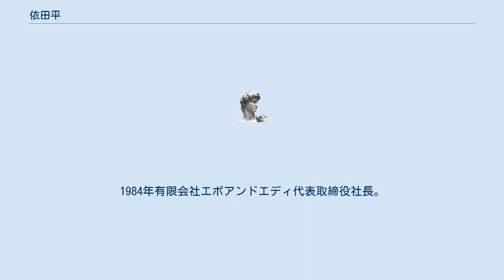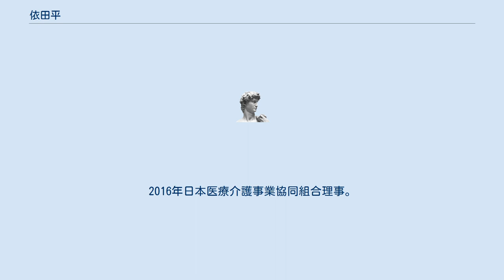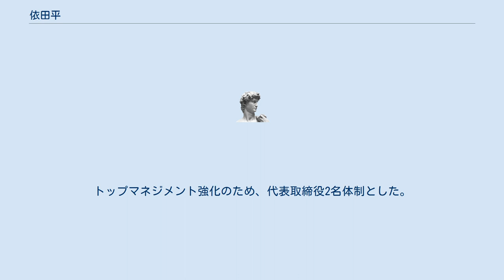依田平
依田 平（よだ たいら、1952年11月22日 - ）は、日本の実業家。
株式会社ケア21創業者、同社代表取締役会長（最高文化責任者CCO）。
 長野県生まれ。
1976年法政大学法学部卒業、株式会社ぎょうせい入社。
1984年有限会社エポアンドエディ代表取締役社長。
1993年株式会社ヨダゼミイースト（現株式会社ケア21）設立、同社代表取締役社長。
少子高齢化の進む中で、学習塾から福祉事業に業態変更をした。
1997年学校法人未来学園理事長。
1998年学校法人依田学園（現学校法人新和学園）理事長。
 2003年社会福祉法人気づき福祉会理事長。
2004年株式会社EE21取締役。
2006年株式会社サポート21代表取締役社長。
2011年株式会社浅科依田代表取締役社長。
2012年株式会社EE21代表取締役会長。
2014年株式会社ケア21メディカル代表取締役社長、株式会社美味しい料理代表取締役会長。
 2015年有限会社まごの手サービス（現株式会社まごの手サービス）代表取締役社長、株式会社ニューケアネット取締役、株式会社たのしい職場代表取締役社長。
2016年日本医療介護事業協同組合理事。
2020年株式会社ケア21メディカル代表取締役会長。
この他、UAゼンセン日本介護クラフトユニオンとの集団協定の代表幹事を務めるなどした。
 2020年6月、取締役副社長の依田雅に株式会社ケア21 代表取締役社長の任を譲り、自身は代表取締役会長（最高文化責任者CCO）に就任。
トップマネジメント強化のため、代表取締役2名体制とした。